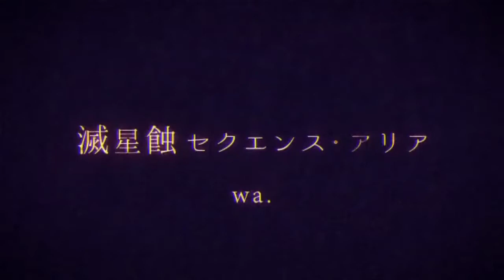滅星蝕セクエンス・アリア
[source]